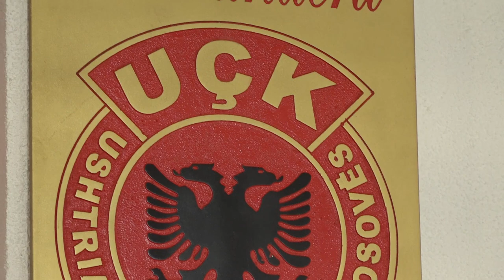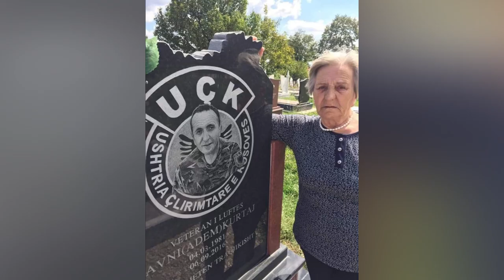Kimete Kurti - Kenge per Avni Kurtaj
Orkestrimi:Ramadan Selimi